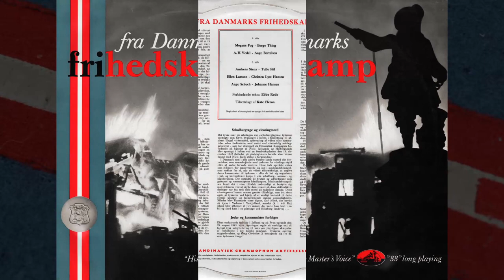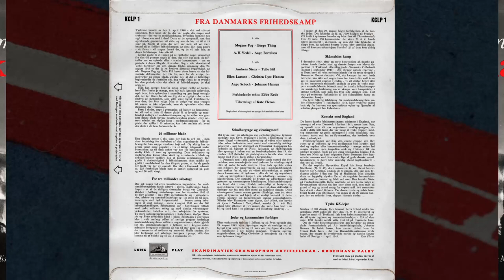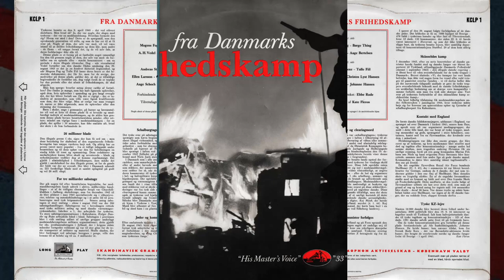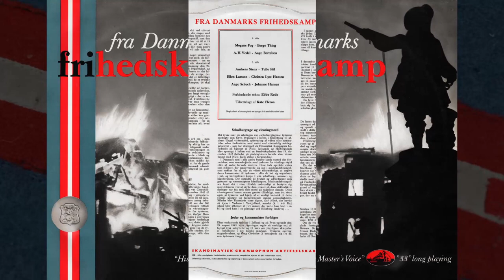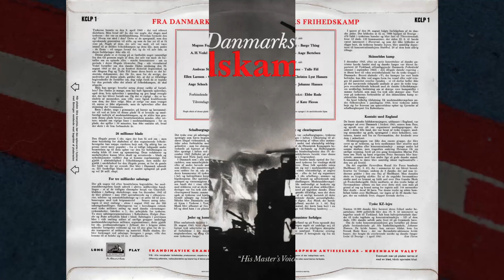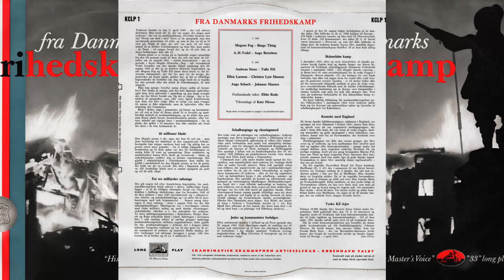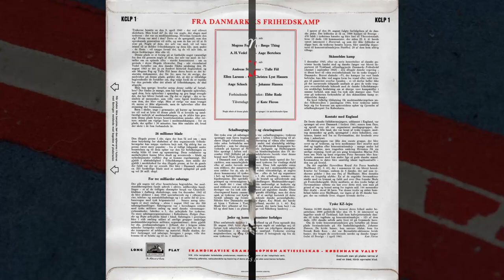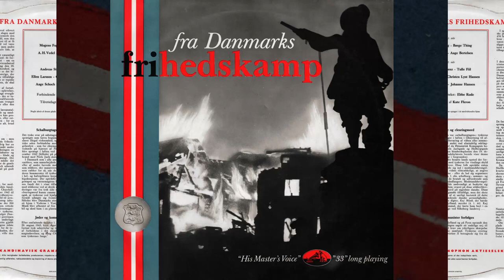Fra Danmarks Frihedskamp - Fortællinger fra Danmarks frihedskamp under besættelsen - 1955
Fra Danmarks Frihedskamp.

Fortællinger fra Danmarks frihedskamp under besættelsen. 9 april 1940 til 5 maj 1945 fortalt af dem, der oplevede den og deltog i den.

His Master's Voice ‎– KCLP 1
Vinyl, LP, 12", 33 ⅓ RPM, Mono
Denmark
Released - 1955

Tracklist
A1 Mogens Fog
A2 Børge Thing
A3 A. H. Vedel
A4 Aage Bertelsen
B1 Andreas Stenz
B2 Tulle Fiil
B3 Ellen Larsson
B4 Christen Lyst Hansen
B5 Aage Schoch
B6 Johanne Hansen